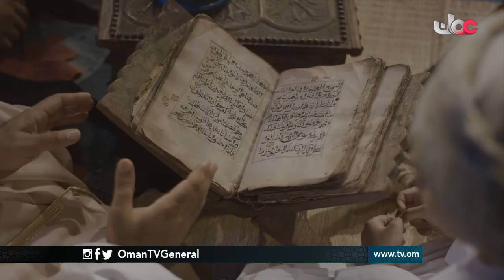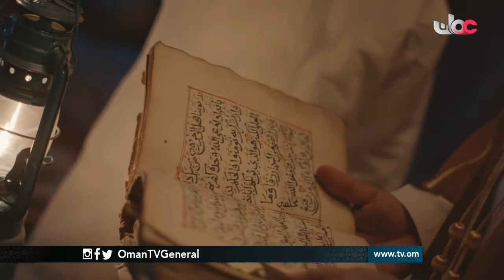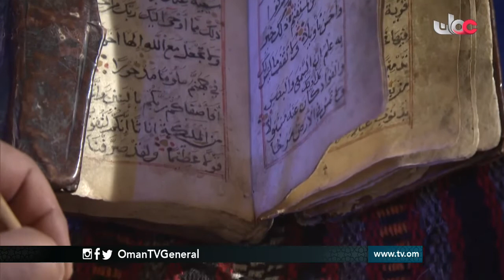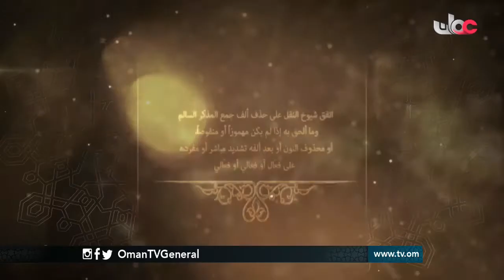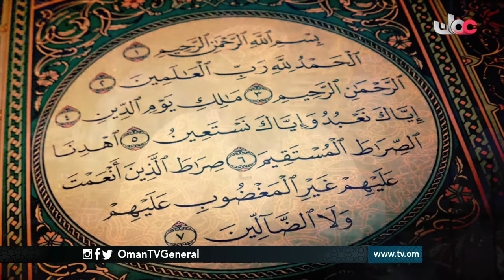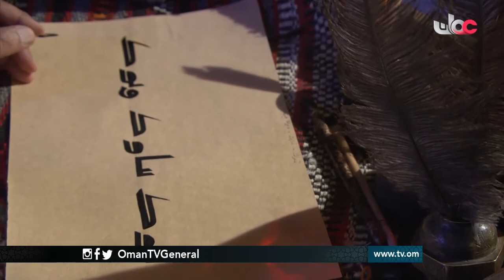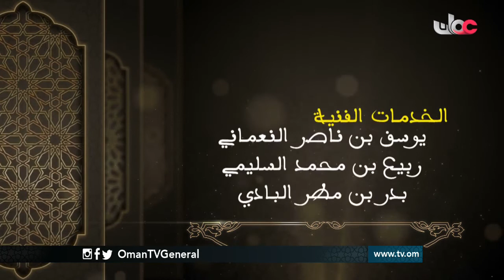رسم | الجمعة 7 رمضان 1438 هـ